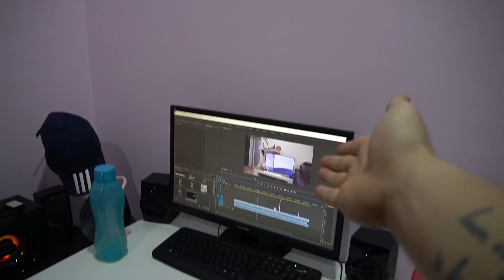【噩梦再次来袭】男扮女装诱惑兄弟 这一次他会甘心被我降服吗...?!!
嘿嘿嘿 我不会放过他的~🔥

看完了别忘了分享给身边的朋友哦 !
如果喜欢我的影片的话 , 就请你们给个大大个的赞 ! 如果有什么意见想提出可以在下面留言让我知道 , 我一定会看 ! ! 爱你们 ! !❤🔥